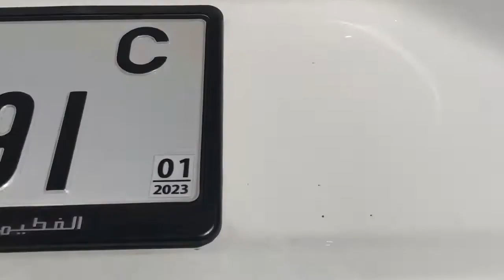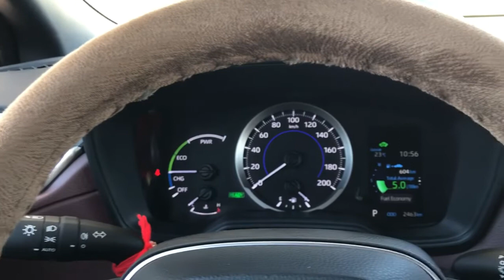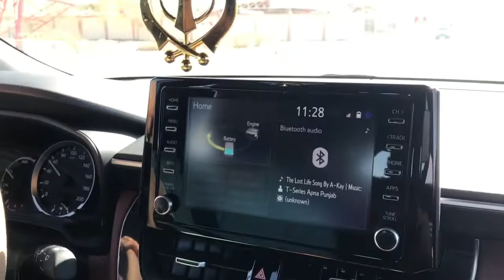Toyota Corolla Cross Hybrid 2022 Review (UAE Ras al khaimah)